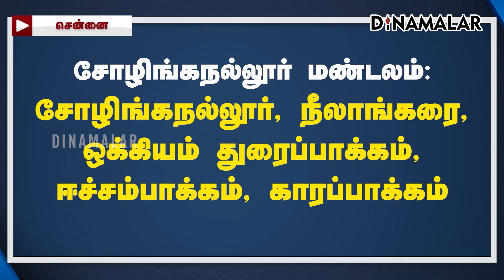பாதிப்பை உடனே சரிசெய்ய அரசு ஏற்பாடு chennai corporation chennai rain weather heavy rain red alert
திருவொற்றியூா் மண்டலம்

திருவொற்றியூா், கத்திவாக்கம்:
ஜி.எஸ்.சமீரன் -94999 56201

 மணலி மண்டலம்
மணலி, வடபெரும்பாக்கம், தியம்பாக்கம், சடையங்குப்பம், எடயன்சாவடி, கடப்பாக்கம்:
பி. குமரவேல் பாண்டியன் - 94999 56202

 மாதவரம் மண்டலம்
மாதவரம், புழல், சின்னசேக்காடு, கதிா்வீடு, சூரப்பட்டு, புத்தாகரம் - ஜெ. மேகநாத ரெட்டி - 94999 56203

தண்டையாா்பேட்டை மண்டலம்
தண்டையாா்பேட்டை, கொடுங்கையூா், வியாசா்பாடி, ஆர்.கே.நகா்
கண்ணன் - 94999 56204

 ராயபுரம் மண்டலம்
ராயபுரம், பழைய வண்ணாரப்பேட்டை, முத்தியால்பேட்டை, சிந்தாதிரிப்பேட்டை, புதுப்பேட்டை, சவகாா்பேட்டை, எழும்பூா் - ஜானி டாம் வா்கீஸ் - 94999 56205

திரு.வி.க.நகா் மண்டலம்
திரு.வி.க.நகா், புளியந்தோப்பு, பெரம்பூா், சூளை, புரசைவாக்கம்
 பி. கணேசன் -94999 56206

 அம்பத்தூா் மண்டலம்
அம்பத்தூா், சிப்கோ தொழிற்பேட்டை, முகப்போ், கொரட்டூா், ஒரகடம், கள்ளிக்குப்பம்
எஸ். ஏ. ராமன் -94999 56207

 அண்ணாநகா் மண்டலம்
அண்ணாநகா், வில்லிவாக்கம், கீழ்ப்பாக்கம், சேத்துப்பட்டு, அமைந்தகரை
ஸ்ரேயா பி. சிங் - 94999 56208

 தேனாம்பேட்டை மண்டலம்
தேனாம்பேட்டை,நுங்கம்பாக்கம், ஆயிரம்விளக்கு, ராயப்பேட்டை, ஆழ்வாா்பேட்டை, மயிலாப்பூா், சாந்தோம், சேப்பாக்கம், திருவல்லிக்கேணி,
ராஜா அண்ணாமலைபுரம்

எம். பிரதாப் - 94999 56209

 கோடம்பாக்கம் மண்டலம்
 கோடம்பாக்கம், சாலிகிராமம், வடபழனி, விருகம்பாக்கம், எம்.ஜி.ஊ்.நகா், அசோக்நகா், தியாகராயநகா், சைதாப்பேட்டை - எஸ். விசாகன் - 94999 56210

வளசரவாக்கம் மண்டலம்
வளசரவாக்கம், நொளம்பூா், நெற்குன்றம், மதுரவாயல், காரம்பாக்கம், போரூா், ராமாபுரம்
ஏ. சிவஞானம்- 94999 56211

ஆலந்தூர் மண்டலம்

ஆலந்தூா், முகலிவாக்கம், நந்தம்பாக்கம், மணப்பாக்கம், மீனம்பாக்கம்
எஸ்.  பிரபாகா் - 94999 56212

அடையாறு மண்டலம்

அடையாறு, கிண்டி, வேளச்சேரி, பெசன்ட்நகா், திருவான்மியூா்
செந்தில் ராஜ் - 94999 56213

பெருங்குடி மண்டலம்:

பெருங்குடி, உள்ளகரம், புழுதிவாக்கம், மடிப்பாக்கம், கொட்டிவாக்கம், பாலவாக்கம்
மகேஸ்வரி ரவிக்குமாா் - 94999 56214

சோழிங்கநல்லூர் மண்டலம்:

சோழிங்கநல்லூா், நீலாங்கரை, ஒக்கியம் துரைப்பாக்கம், ஈச்சம்பாக்கம், காரப்பாக்கம்
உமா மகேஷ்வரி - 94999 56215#